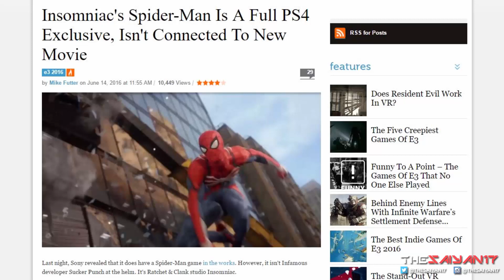Spider-Man PS4 - Let's Talk! #1 | Mister Negative?